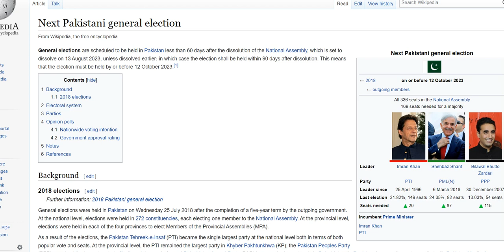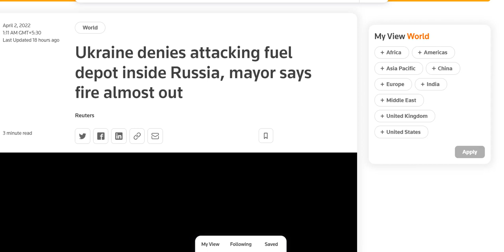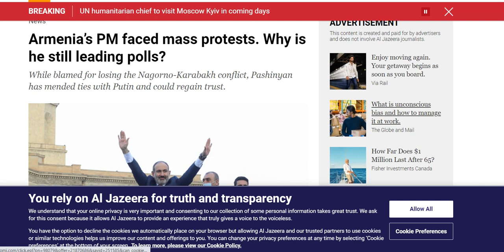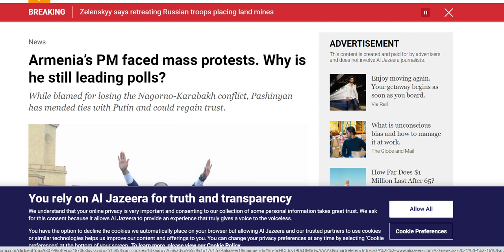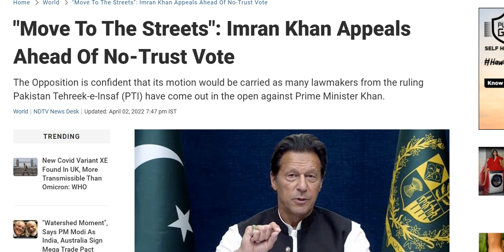Imran khan appeals to Pakistanis to come on roads & strike, Ukraine airforce enters Russia to attack